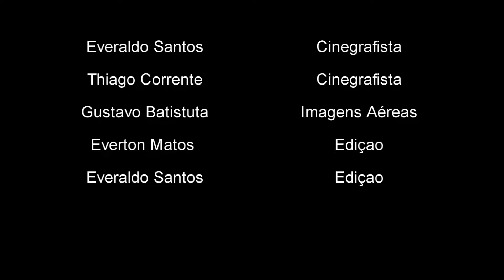Lindos vestidos de casamento. Desfile de Noivas realizado em um Shopping. Vídeo de Casamento (*)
Lindos vestidos de casamento. Desfile de Noivas realizado em um Shopping.  Feira de noivas e Casamentos (*) Video de Casamento

* Acesse nosso site:
* Entre na Fanpage Facebook:

CURSOS PARA NOIVAS
(*) Aprenda como economizar e fazer o casamento dos sonhos

1- APRENDA COMO REALIZAR O SEU CASAMENTO COM MENOS DE 3 MIL REAIS

2- CASAMENTO PERFEITO COM CERIMONIALISTA EM VIDEO AULAS
Para as noivas que desejam:

3-GUIA COMPLETO PARA A NOIVA ORGANIZAR SEU CASAMENTO
Faça seu planejamento inicial.  Os detalhes, tradição e elegância da cerimonia na igreja.   Recepção, tudo para sua festa bombar.  Dicas para curtir dias inesquecíveis na Lua de Mel .  Cerimonialista com mais de 15 anos de experiência em casamentos.  Quer saber mais

4- 30 DIAS PARA SALVAR SEU CASAMENTO
1-Como aumentar a sua autoestima
2-As 7 regras de ouro dos casais de sucesso
3-Como vencer a crise conjugal
4-Como reconquistar minha mulher em 10 dias
APRENDA COMO SALVAR O SEU CASAMENTO

SAIBA MAIS...

** CURSO DE MAQUIAGEM NA WEB 1.0
 São mais de 35 vídeo aulas+ atualizações de novas aulas + certificado Você pode fazer de onde quiser e em qualquer horário, pelo Celular ou Computador Aulas passo a passo, do básico até as técnicas mais avançadas e cheio de dicas e truques para makes incríveis. Dentro do nosso curso, Você vai Aprender: Dicas de Produtos, Utilização dos Pincéis, Orientações de Como Preparar a Pele antes da Maquiagem, Preparação de Pele, Corretivos, Preparação de Pele com Escovinhas, Técnica Baking, Aplicação de Cílios Postiços, Design de Sobrancelhas, Delineado Clássico e de Gatinho, Técnica do Contorno, Técnicas de Iluminação, Técnicas de Esfumado, Técnica Cut Crease Aberto, e muito mais ..

** CURSO DE MAQUIAGEM NA WEB 2.0
25 VÍDEO AULAS
ATUALIZAÇÕES
CERTIFICADO INCLUSO
SUPORTE EXCLUSIVO
AVALIAÇÕES DAS TÉCNICAS
DESAFIOS SEMANAIS